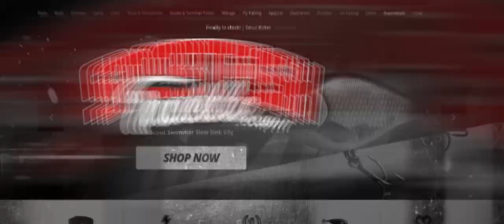Pike Fight 2020 - Official Trailer